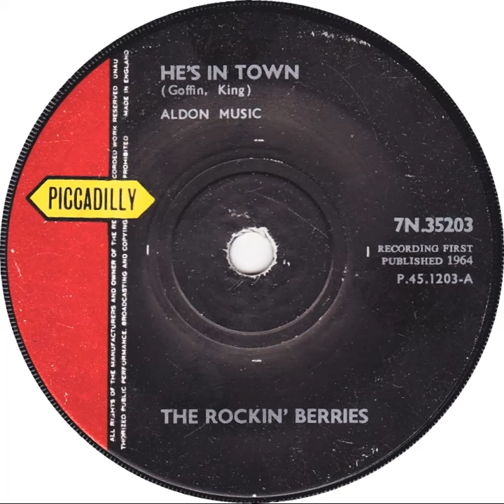UK New Entry 1964 (230) The Rockin' Berries - He's In Town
Entered 'Record Retailer' chart @ no. 44, 17 October 1964
Entered 'New Musical Express' chart @ no. 19, 24 October 1964
Entered 'Disc' chart @ no. 20, 24 October 1964
Entered 'Melody Maker' chart @ no. 36, 24 October 1964